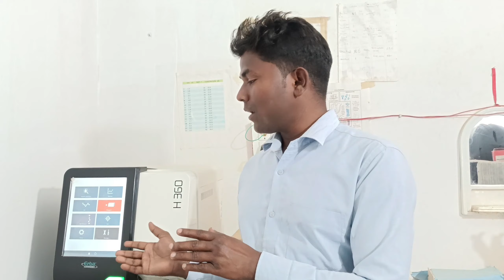erba H360 मशीन लगवाना कब सही रहेगा | fully Automatic haematology Analyser erba h360 machine